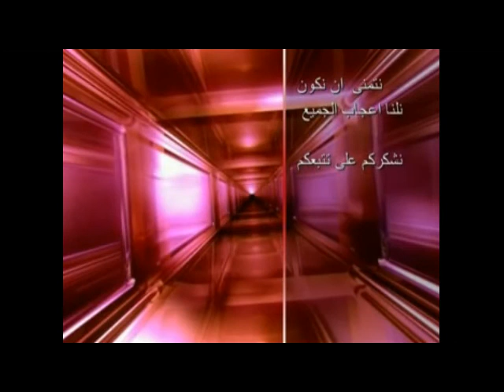حفل موسيقي ، عادل بنكرينة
حفل موسيقي بمشاركة الفنانة سارة العثماني ، هدى العاني ، سلمى مشكور ، وأركسترا ادريس الفيلالي